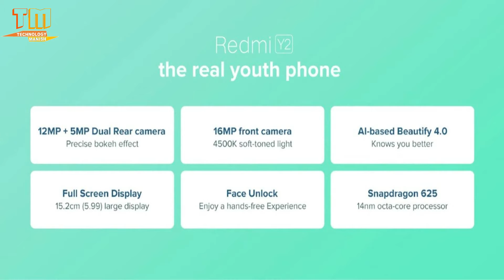Redmi Y2 Flash Sale Coming Soon ON AmazonExclusive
Redmi Y2 Flash Sale Coming Soon. ON AmazonExclusive | By Technology Manish |

HI GUYS, WELCOME YE VIDEO HAIN REDMI Y2 KE FLASH SALE KA TO JARUR DEKHE JO AAPKO TOMORROW BAHUT HI KAM PRICE MAIN MILEGA TO DEKH LE OK.
IPL 2018 : Mumbai Indians vs Chennai Super Kings Full Match | MI VS CSK FULL HIGHLIGHTS MATCH
Upcoming Top 6 SmartPhones Launching In March 2018! | UPCOMING INDIA'S BEST SMARTPHONES |
How To Buy Redmi Note 5 Pro | India's Camera Beast | IN 3-7 Days
Galaxy S9 vs. Pixel 2: Which Android Flagship Will Win?

More Social Links!

PLEASE!

TECHNOLOGY MANISH

|| PRESS BELL ICON BUTTON FOR MORE LATEST TECHNOLOGY VIDEOS ||

TECHNOLOGY MANISH